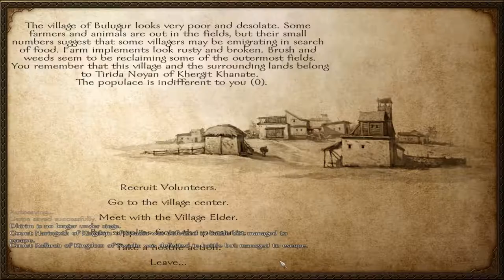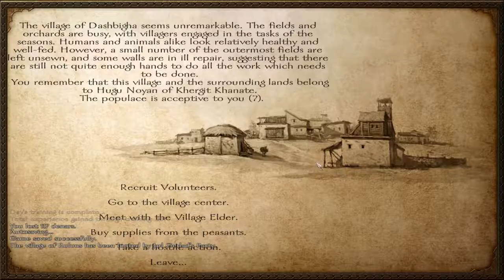Mount & Blade Warband - Hard Mode #7 (Velvet)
More M&B:WB for the funsies on hard mode and to get ready for Bannerlord. Let's see if we can conquer Calradia before the banners come.